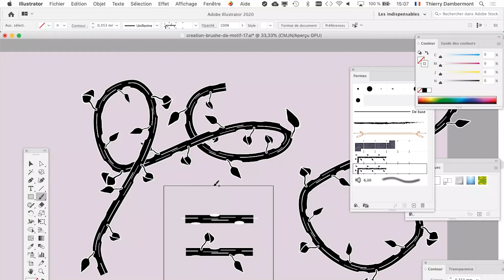part C04 styles graphiques composés d’une combinaison de brushes dans ADOBE ILLUSTRATOR HD